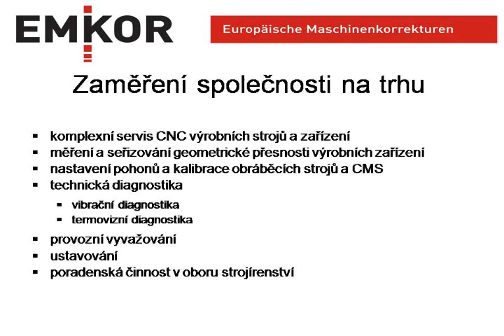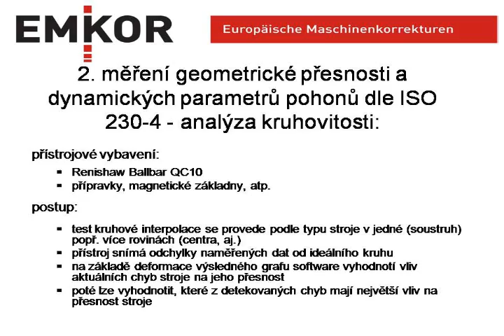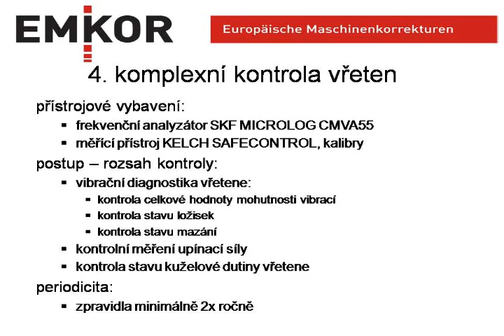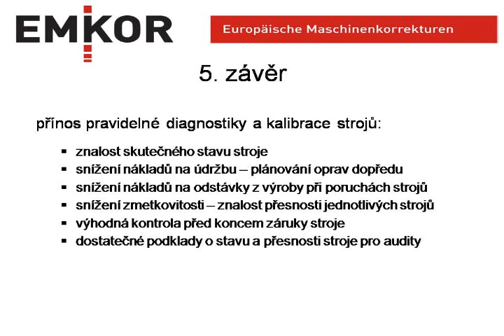vyplatí se pravidelná diagnostika, měření geometrie a kalibrace obráběcích strojů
vyplatí se pravidelná diagnostika, měření geometrie a kalibrace obráběcích strojů?, Jakub Vavrač, EMKOR Group s.r.o.